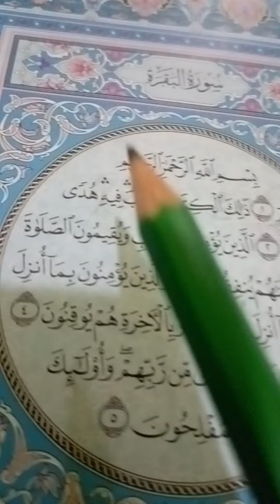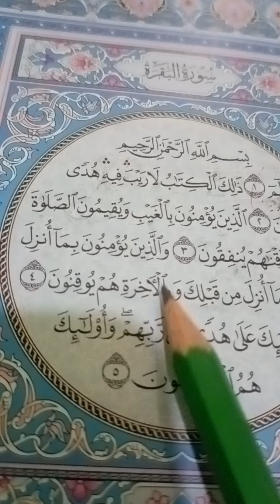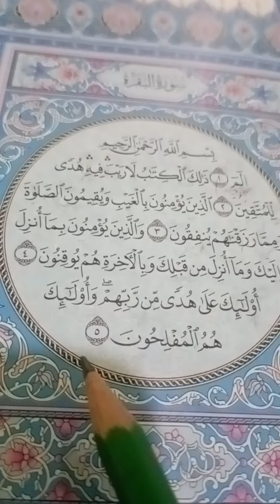سوره البقره صفحه رقم 2 .تهجي وأحكام النون الساكنه للمبتدئين لجميع الاعمار مع الأحكام كامله بسهوله